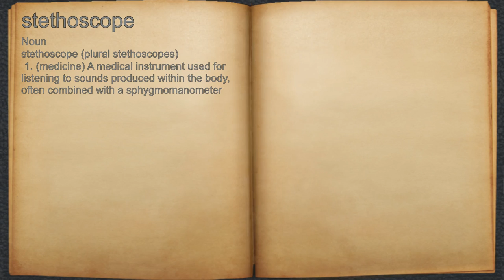What does stethoscope mean?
A spoken definition of stethoscope.

Intro Sound:
Typewriter - Tamskp